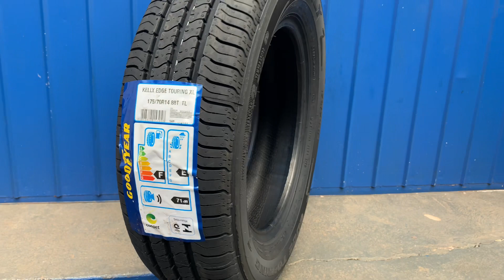PNEU 175/70R14 KELLY EDGE TOURING GOODYEAR